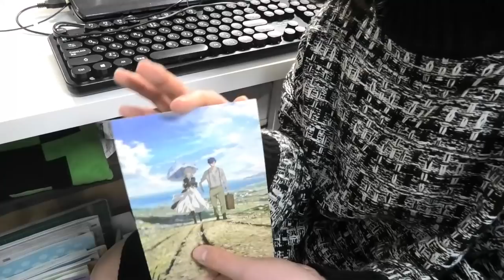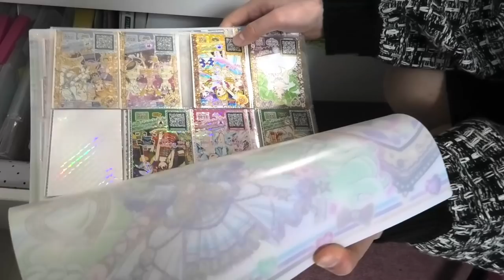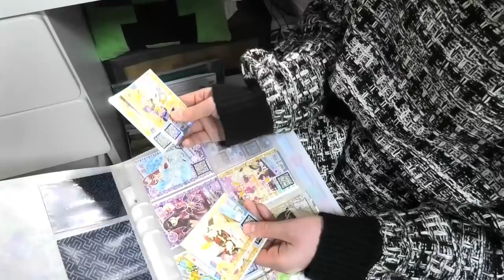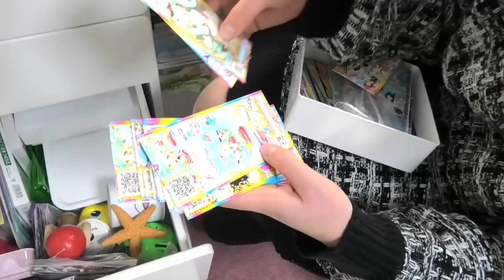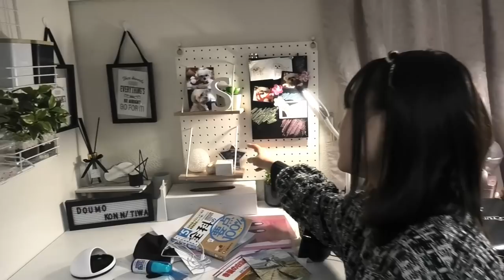抜き打ち！机の引き出し見せて～！年末ですが机の中身晒しますｗ【年末大掃除？！】